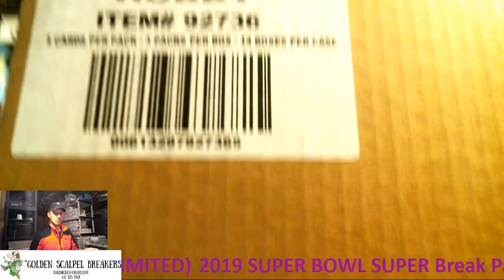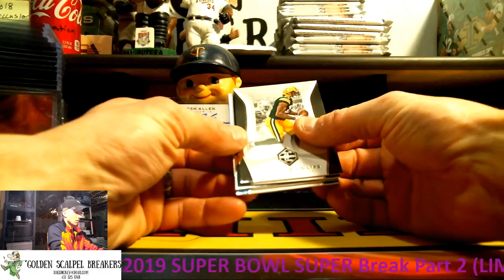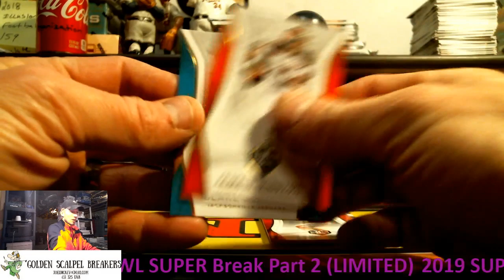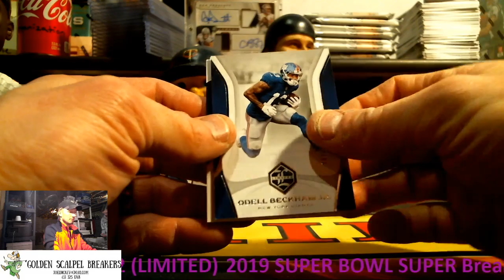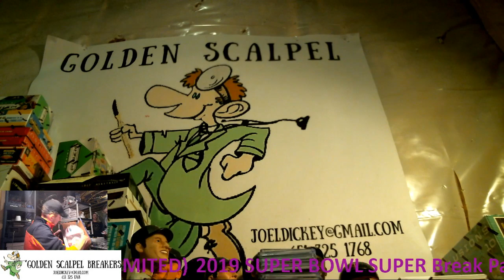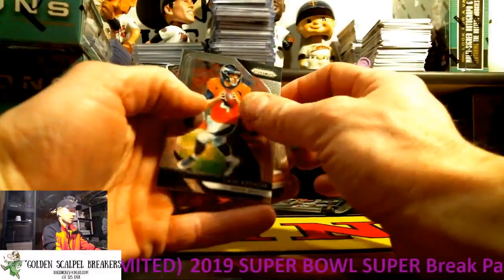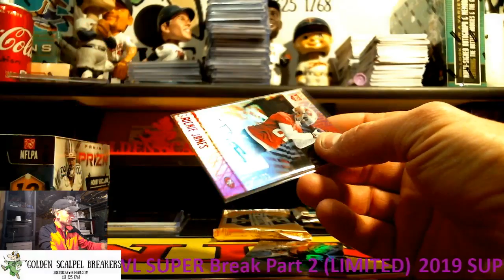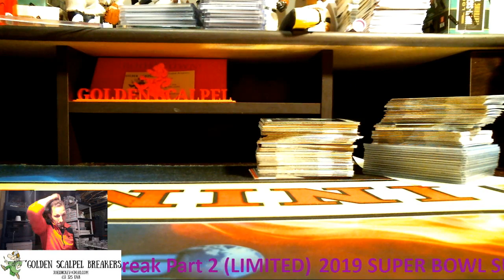Super Bowl Break Limted and Bonus